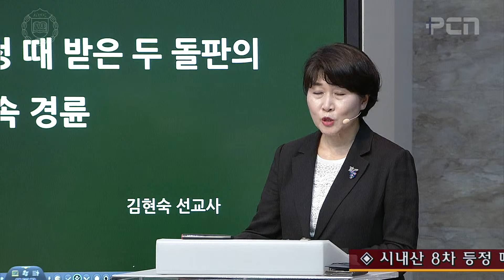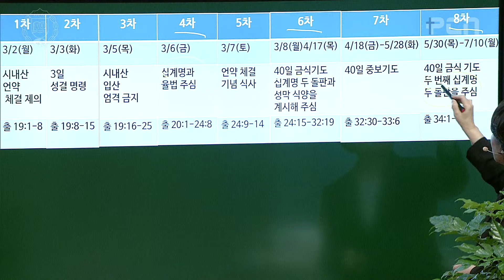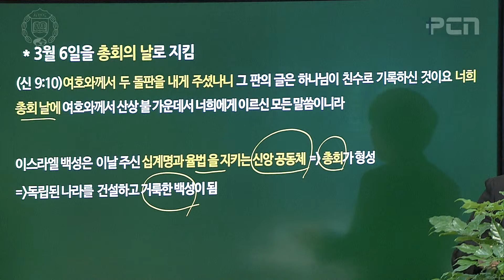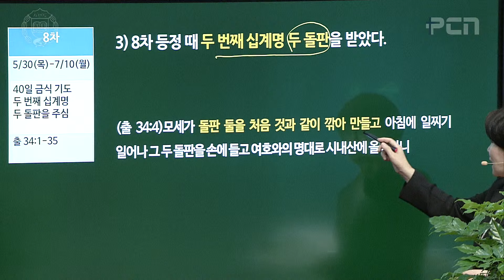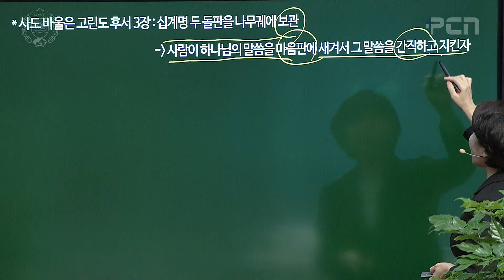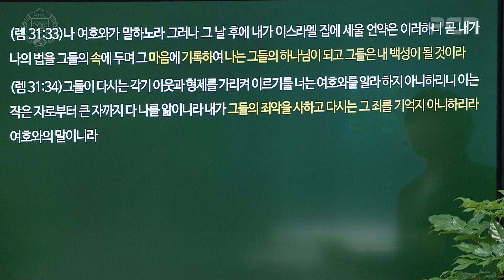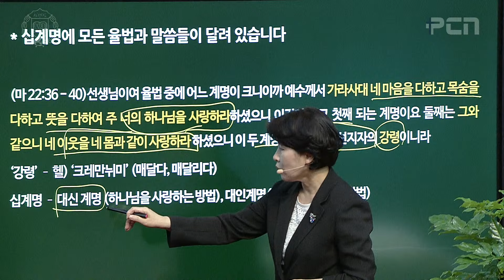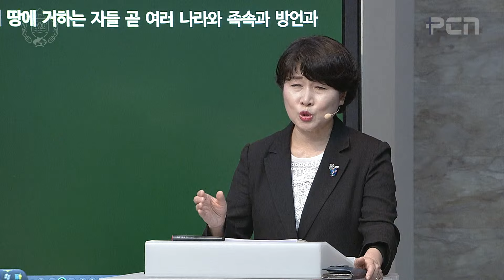The Two Stone Tablets Received During the 8th Ascent up Mount Sinai and... [July 21, 2024] 3rd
[July 21, 2024] Sunday Afternoon
Sermon: The Two Stone Tablets Received During the 8th Ascent up Mount Sinai and Its Redemptive Historical Administration
Scripture: Exodus 34:29-35, Deuteronomy 10:1-5
Speaker: Missionary Hyun-sook Kim

*To hear only the English interpretation, the left-side audio (Korean) must be muted from your computer settings

Pyungkang Service Schedules / Online-Services only
a weekly service
- Lord’s Day  1st/2nd Service : 11:00 AM
- Lord’s Day 3rd/4th Service : 2:30 PM
Wednesday Service - 7:30 PM
Thursday Service - 11 AM